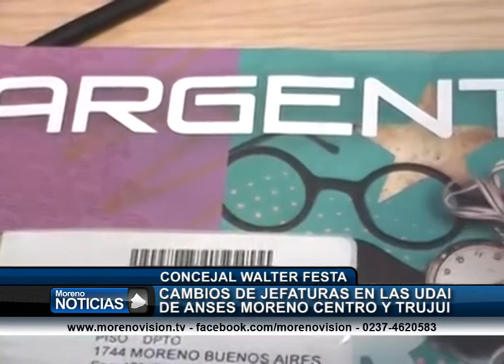Cambios de jefaturas en las UDAI de ANSES Moreno Centro y Trujui